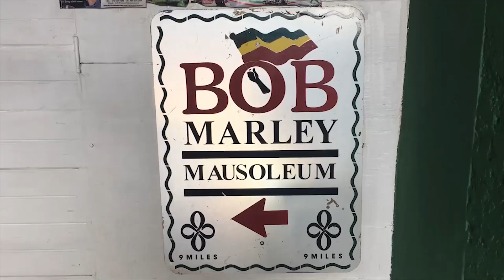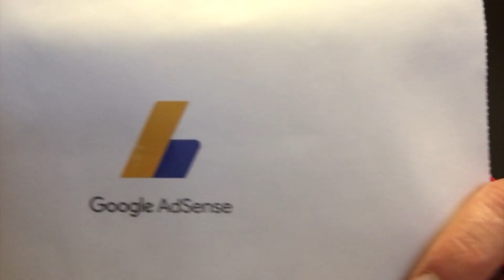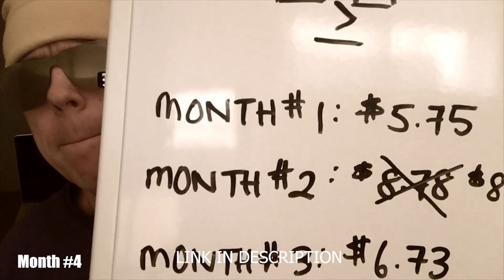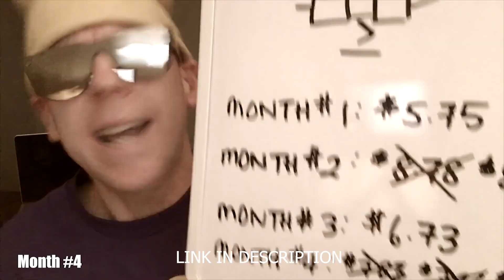MY FIRST YOUTUBE CHECK IS COMING - HOW MUCH DO SMALL YOUTUBERS MAKE - MY 8TH MONTH MONETIZED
I JUST GOT MY GOOGLE ADSENSE NUMBER IN THE MAIL! MONTH NUMBER 8 OF MONETIZATION. I am enjoying the YOUTUBE lifestyle more and more. Things are looking up. I'm addicted to making videos and getting my music out there.

ROAD TO 5K! BUT WHERE'S THE MONEY! IS IT WORTH IT?

Have you ever wondered how much a small YouTuber can make?
This video talks about how much a SMALL YouTuber makes! This video gives actual numbers of ad revenue made from a Youtube Channel that has over 4000 subscribers. This is my EIGHTH month monetization video.

Road To 5K!

BARNYARD HOCKEY HOCKEY APPAREL COMPANY provides men's and women's athletic and lifestyle hockey apparel, and accessories.

I want to thank CONQUEST HOCKEY APPAREL.
Please read their STORY, MISSION, and VISION.